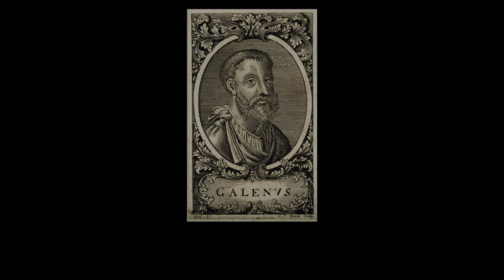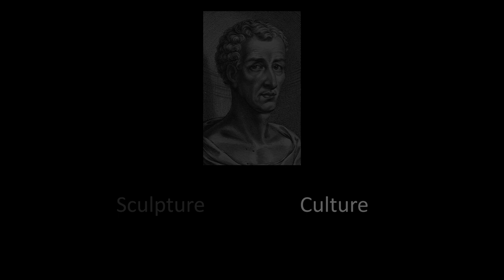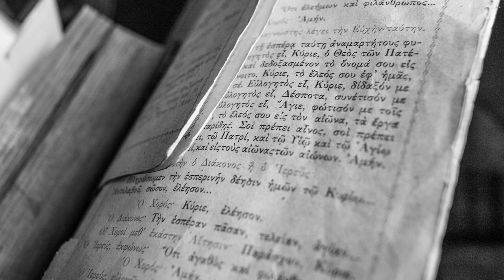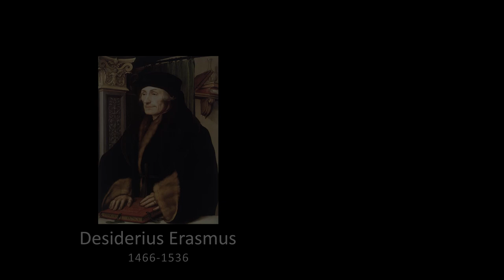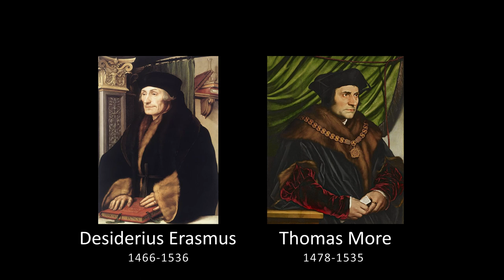Lucian of Samosata - Introduction | The Dream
This is the introductory video in my series on Lucian of Samosata, the great comic satirist of the second century. I discuss his work The Dream. Lucian recalls a dream from his childhood in which he was made to choose between Sculpture and Culture; his choice came to define his career and his resultant influence.

The information for this video is largely sourced from Lucian: Selected Dialogues (Oxford World's Classics) by C. D. N. Costa.

Art credit to the Art Institute of Chicago works 1889.10, 1934.417, 1889.12.

Pithy Polemics is a group of friends presenting discussions about books and ideas in philosophy, theology, history, fantasy, and more.